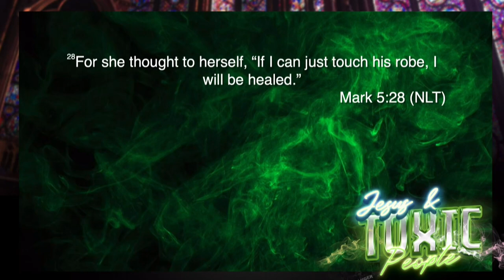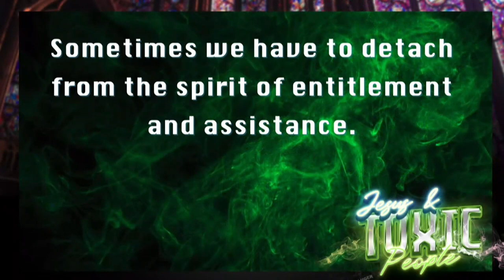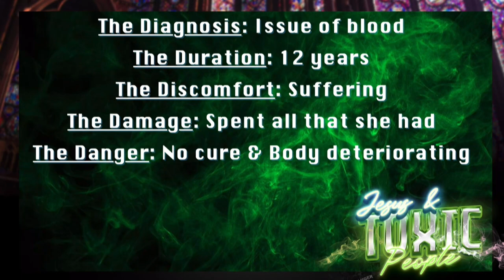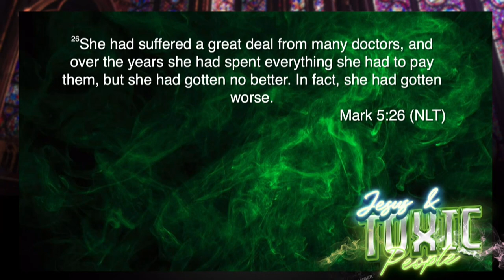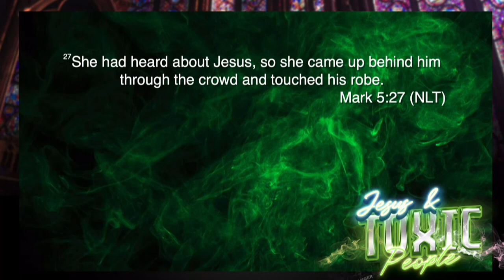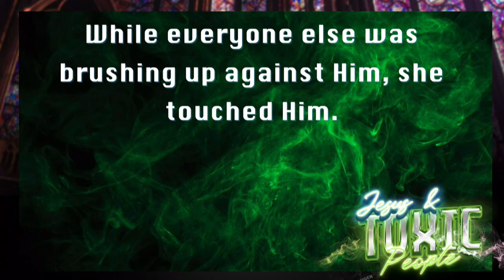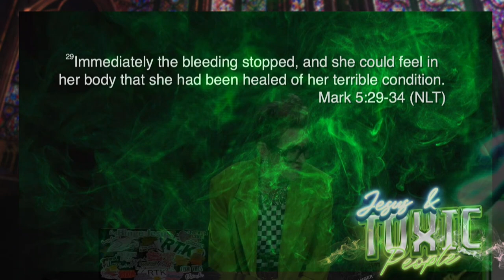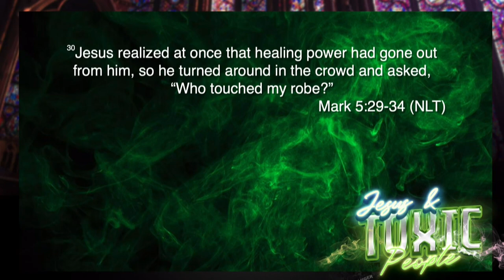Jesus & Toxic People // Do Your Part